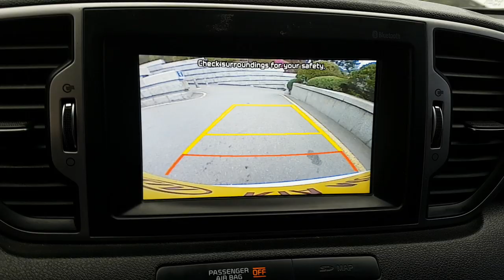2016 ALL NEW SPORTAGE GK026395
2016 ALL NEW SPORTAGE GK026395